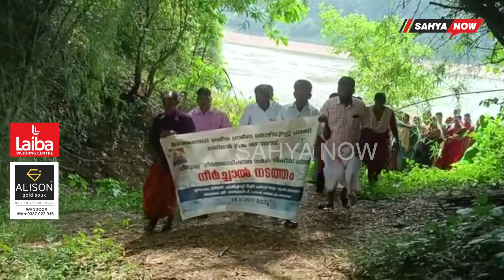നീർച്ചാൽ നടത്തം സംഘടിപ്പിച്ചു.|SAHYA NOW| NILAMBUR